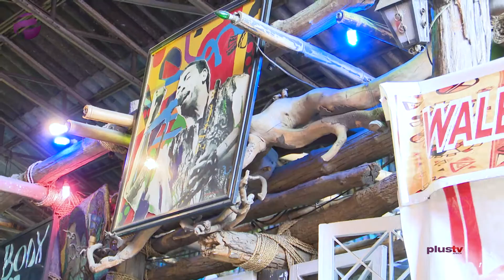World Tourism Day: Embracing Virtual Tourism In Nigeria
Nigeria is indeed blessed with beautiful art, culture, and tourist sites. Virtual tourism allows people to enjoy a virtual travel experience to such tourist sites.